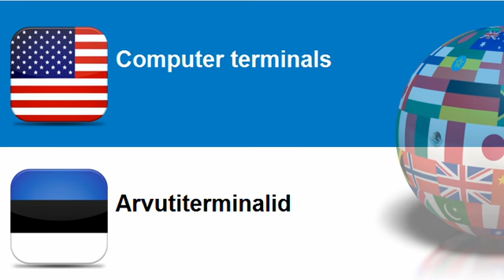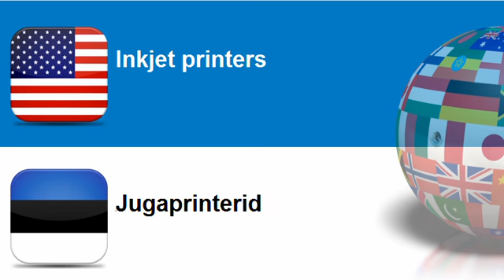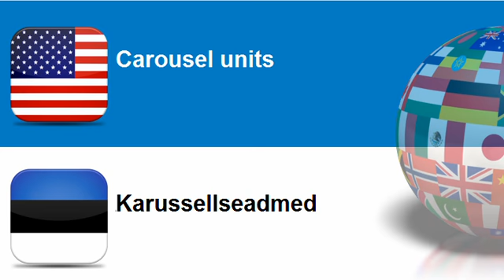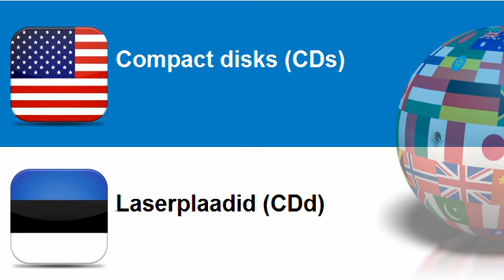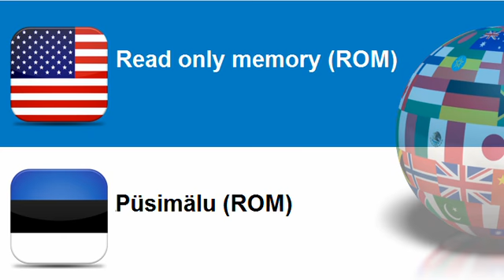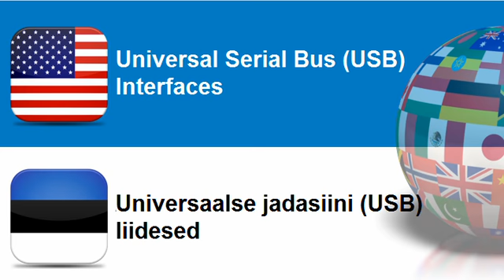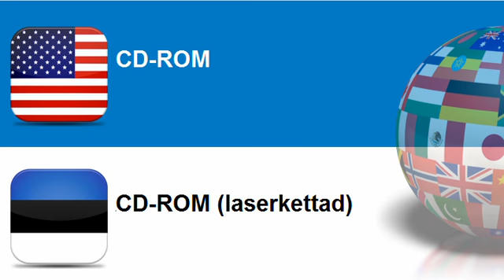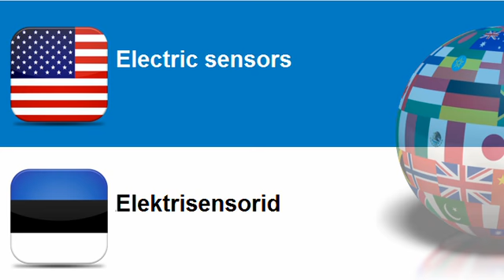Learn Estonian vocabulary Topic = Computer related equipment